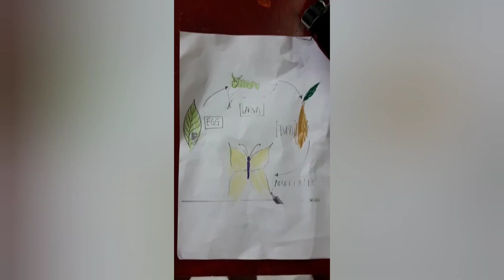Day 17/PHASE 2/Activity 24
Clay work/Drawing